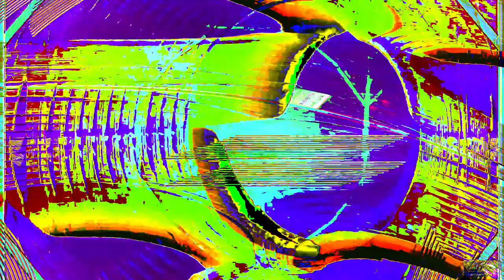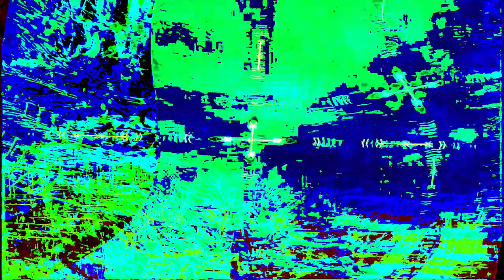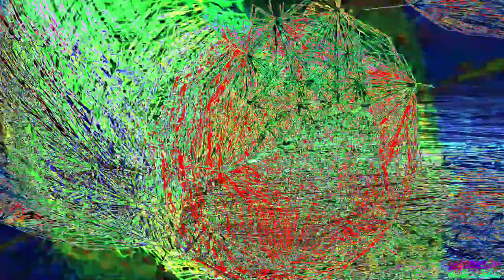Movie 24 07 06 20h43m28s